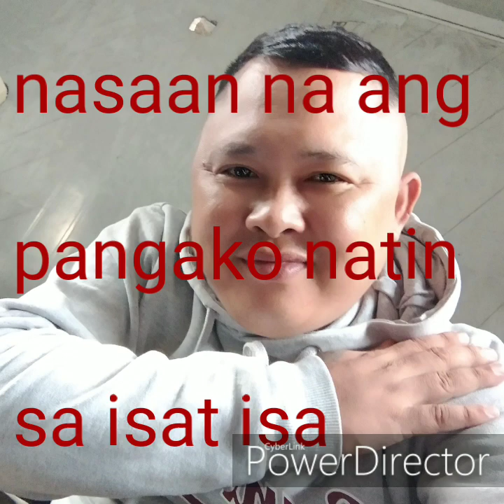NASAAN NA ANG PANGAKO own composed by LEO ROA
Copy lyrics by: ikaw lang ang mamahalin by Marten Nievera (credit by the owner)